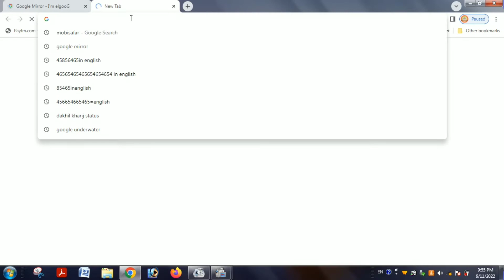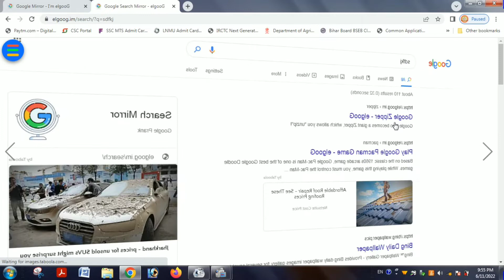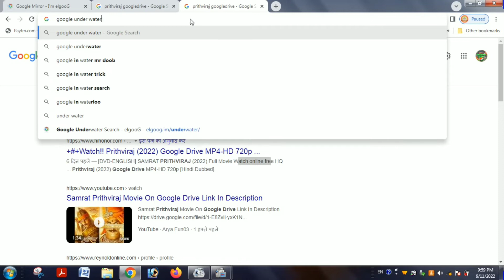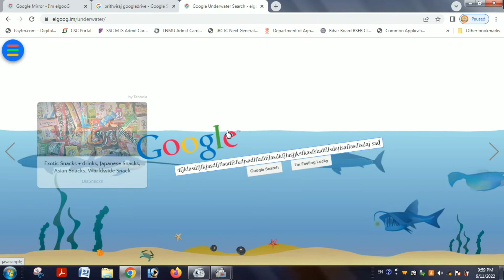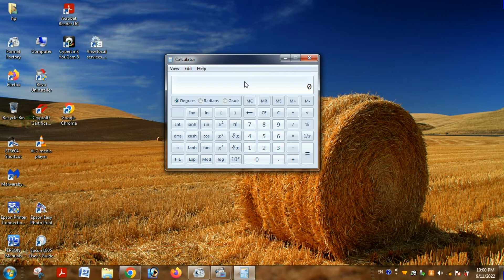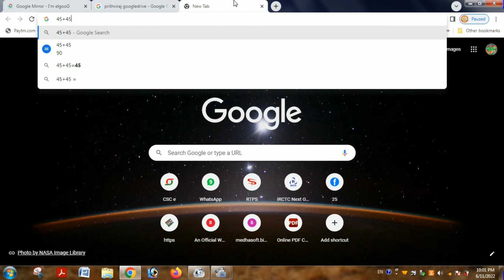GOOGLE KE YE KAMAL KE TRICKS JISE DEKHNE KE BAAD AAPKO HAIRAN KAR DEGI TRY FOR FREE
Google calculator
Google mirror
google underwater
new movie on Google drive
CHANNEL NAME MAGICAL W
VIVEK
VIVEKANAND KUMAR
MAA DURGA ONLINE POINT
SHIV CHOUK DHAKJARI
CALCULATOR KAISE USE KARE
GOOGLE UNDER WATER KAISE USE KARE
GOOGLE KE KUCH TRICKS JO AAPKO BAHUT KAAM AA SAKTA HAI
VIDEO YOUTUBE KE LIYE
Upcoming video
best pdf editor for android free
python for placement
strip lights
ender god
cash back point se paise kaise nikale
fluidized bed dryer in english
chintu ka tik tok
india 5g
era thokku
v k singh
tractor tamil
best wifi router for home in india
aalu ka paratha kaise banta hai
pakistan reacts to india
d2m technology
breakup motivational video
vw virtus 2022 india
bhojpuri naat sharif
gadi
gemini
tilawat
infinix hot 12
jio mobile